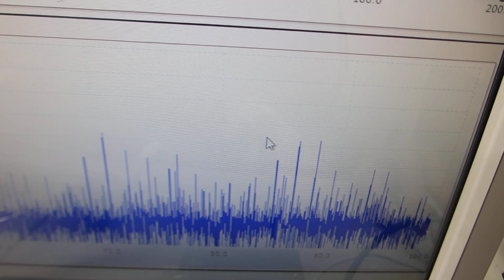超音波発振（スイープ発振、パルス発振）システム－－低周波の共振現象と、高周波の非線形現象をコントロールする技術－－（超音波システム研究所）